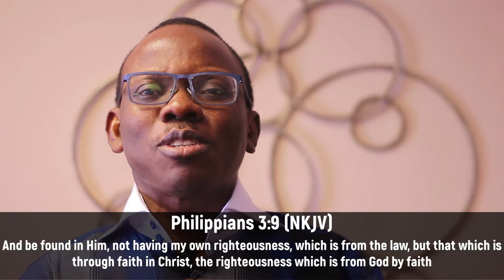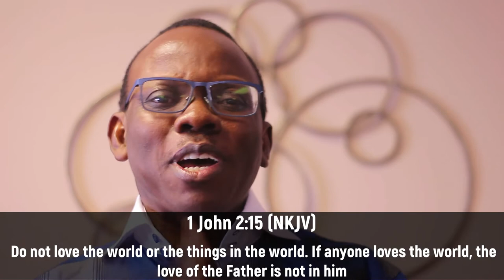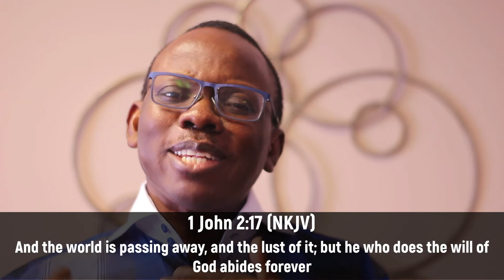DDRxS24E06: Check Your Choices: Paul & Demas - Love for The Word vs The World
Do you have love for God's word? Or, do you love the present world?

Stay in Touch with Us!